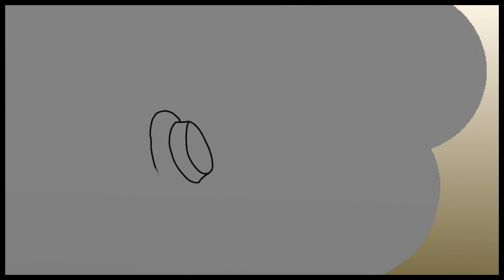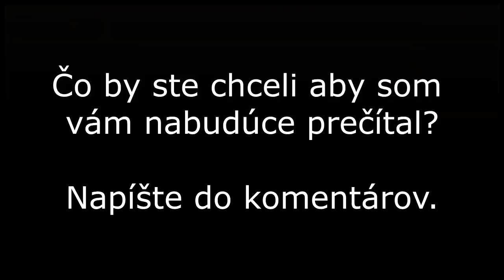Querk číta - Na boha s kyjom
Rozprávka od Pavla Dobšinského - Na boha s kyjom, ktorú číta Querk osobne (a ako vždy má k tomu blbé komentáre). Čo by ste chceli aby vám nabudúce prečítal? Napíšte do komentárov.

Toto video je test, v ktorom som si vyskúšal nový typ "animácie" (že sa vo videu dokresľujú obrázky). To píšem preto, lebo budúci diel "Querk číta" plánujem bez tej animácie, aby som ušetril čas na iné projekty.
Žáner - Rozprávka , Paródia
Originál Autor - Pavol Dobšinský

Digitalizovali : ( Nie som si istý či digitalizovatelia by chceli aby sa ich mená nachádzali vo videu, preto sa kuknite na linku "text videa" - tam sú uvedené.)